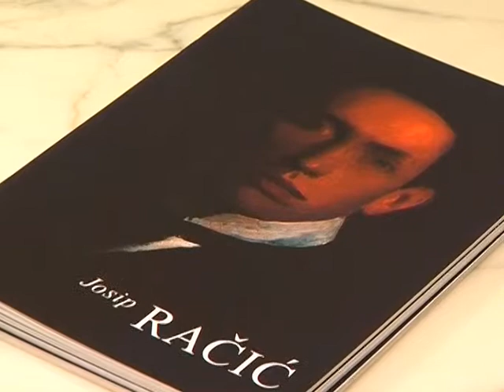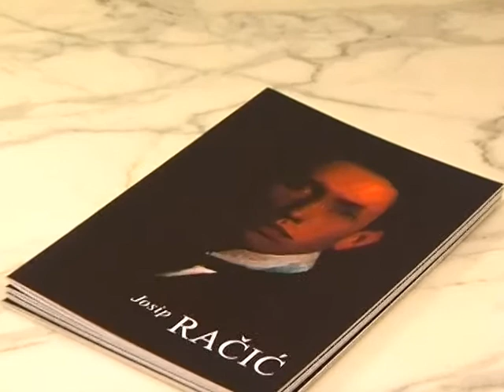Josip Račić - izložba u Galeriji Adris (snimka otvorenja izložbe)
Izložba u Galeriji Adris u Rovinju od 23.7. do 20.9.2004.
Izložbu je postavio i otvorio Igor Zidić, ravnatelj Moderne galerije Zagreb
Koncert Natalija Čabrunić (violina)